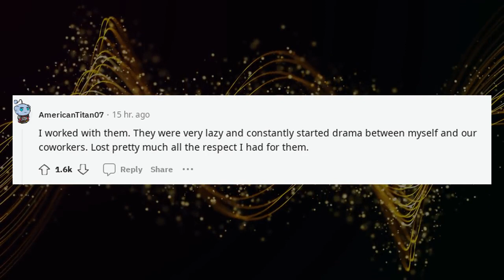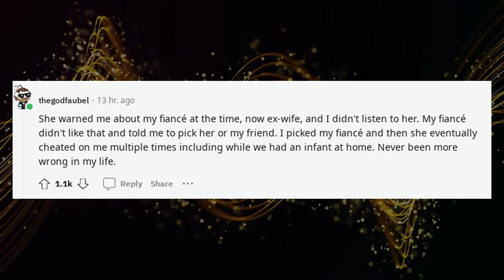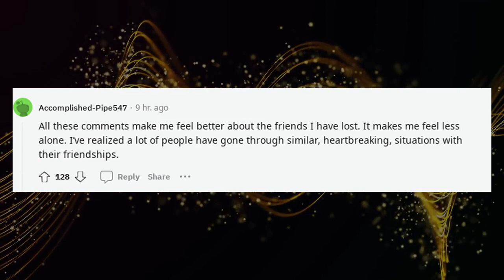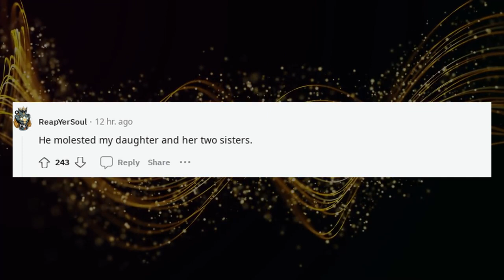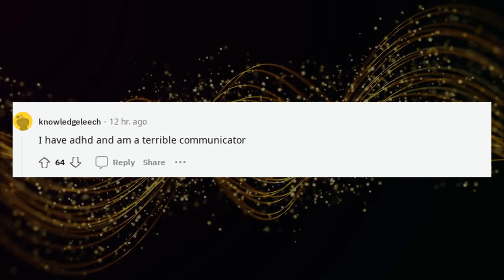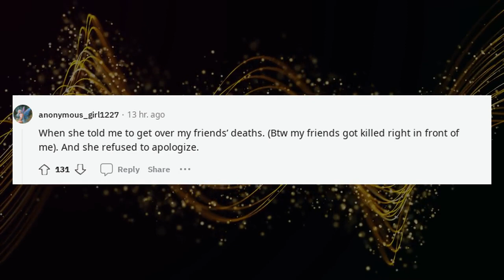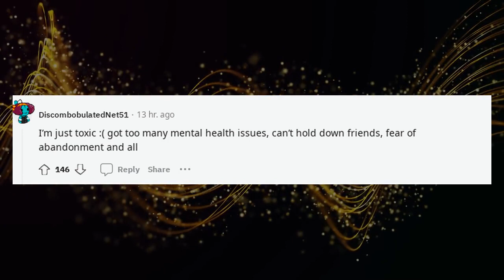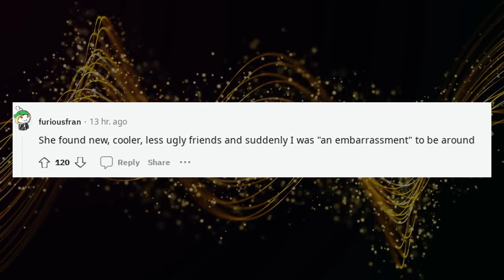Best Askreddit Stories | People who fell out with their bestclose friend wh ?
People who fell out with their bestclose friend wh